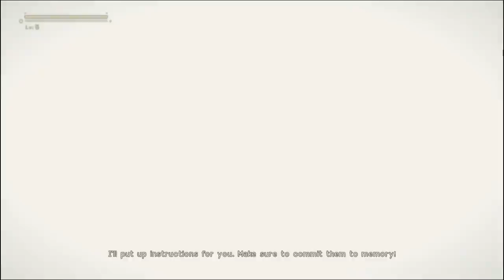Nier Automata - Let's Play - Part 2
Second part of the let's play (the quality is average but i hope you guys don't mind it  ) .

i've catch up  with my first save ( i was just exploring the area for materials in the first save )

 I didn't watch a let's play of this game so now its a full blind run !